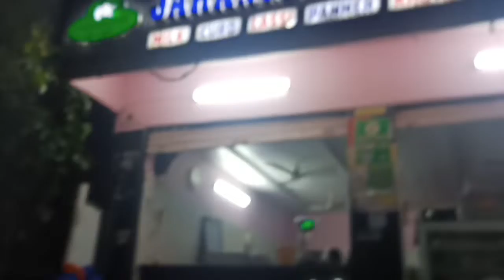Rain 🌧️ time(vlog 40)